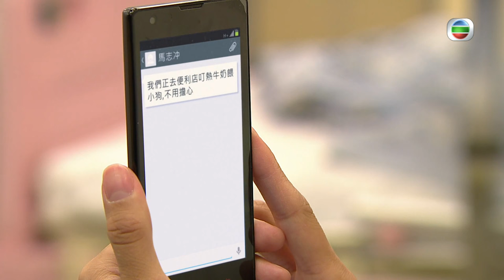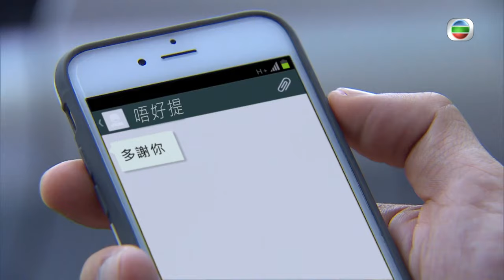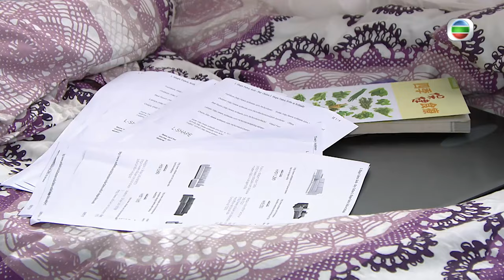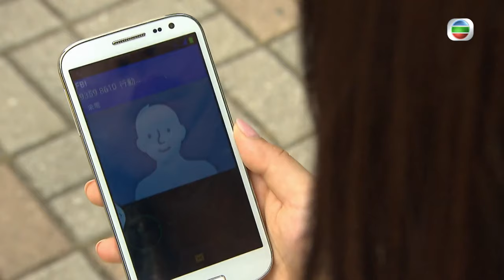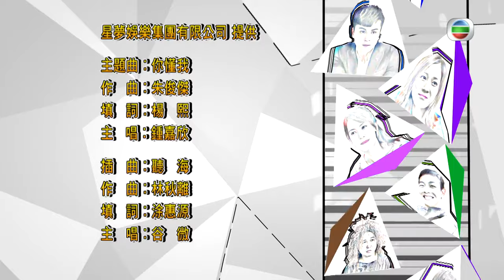[Eng Sub] TVB Comedy | K9 Cop 警犬巴打 06/20 | Bosco Wong, Linda Chung | 2016